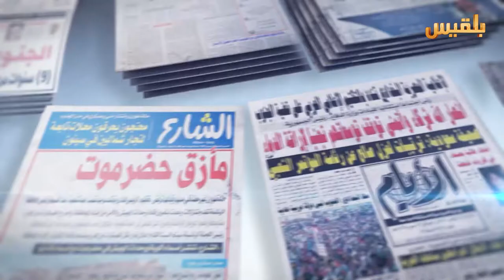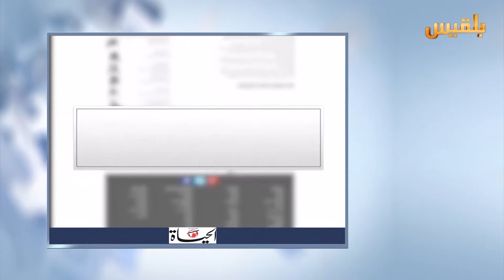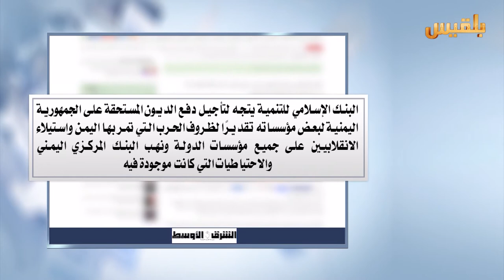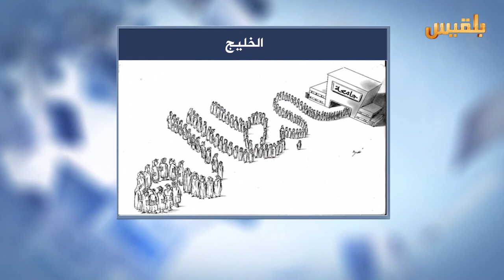كشك الصحافة | 14 - 10 - 2016 | تقديم : نضال شبان